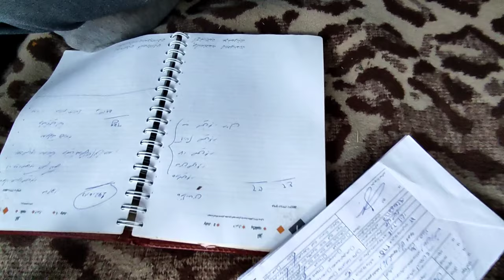Doctor's support for the nomadic family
When a baby has problems in a nomadic home and needs tests and medical care, visiting a doctor at home can be a good way to provide quality and more convenient medical services for the family. A doctor coming to a nomadic home means providing medical care in the familiar and safe environment of the family home. This method prevents fatigue and stress caused by traveling to medical centers and encountering an unknown environment in cases where the baby needs to be tested. By being at home, a specialist doctor can directly examine the baby and perform the necessary tests. This method allows the family to be with their baby and use the comfort of the home and the presence of the family and fully participate in the care of the baby.